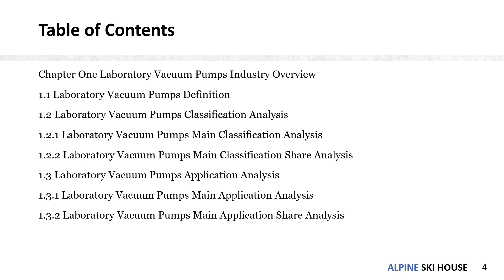Laboratory Vacuum Pumps Market Research Report 2021 2025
Get the Free Pdf format of report click the following

Laboratory Vacuum Pumps Report by Material, Application, and Geography Global Forecast to 2025 is a professional and comprehensive research report on the worlds major regional market conditions, focusing on the main regions (North America, Europe and Asia-Pacific) and the main countries (United States, Germany, United Kingdom, Japan, South Korea and China).fd